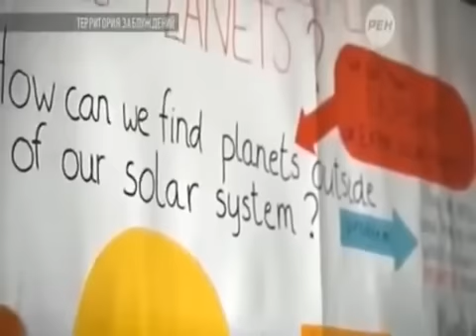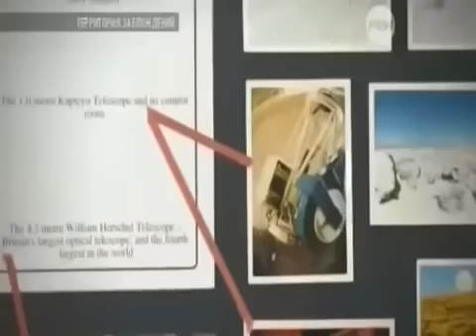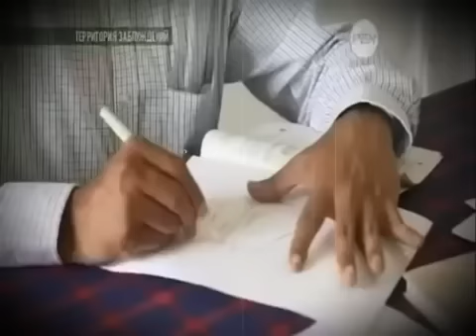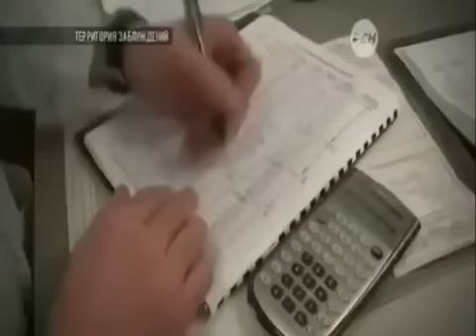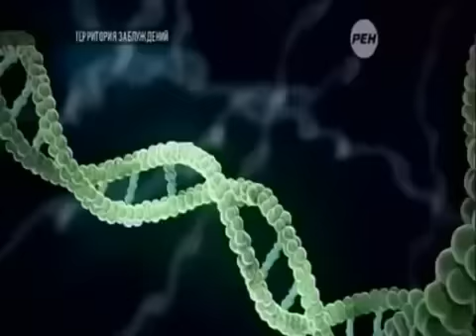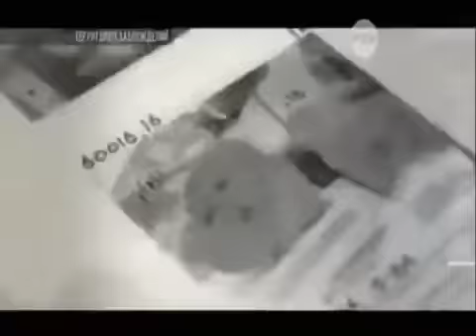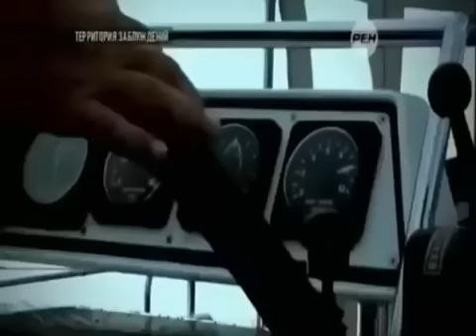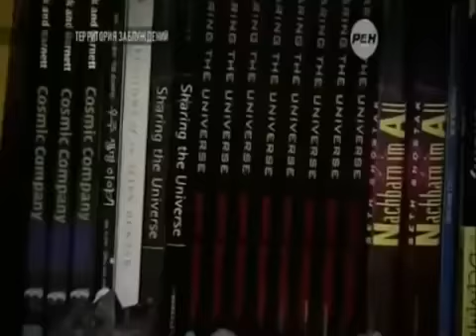ЭТИ КАДРЫ ОБЛЕТЕЛИ ВЕСЬ ИНТЕРНЕТ!!!